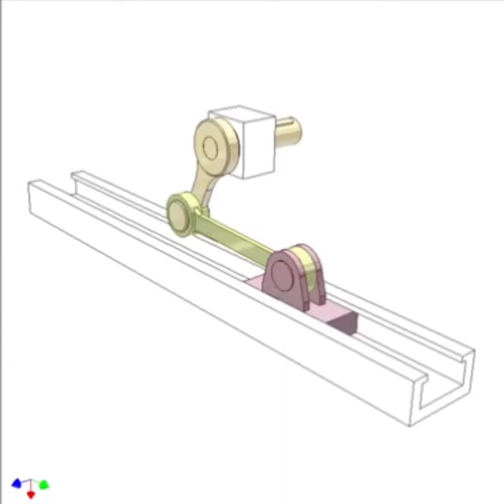Slider Crank Mechanidm for Long Strokr | Mechanical Concepts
Slider Crank Mechanidm Demo